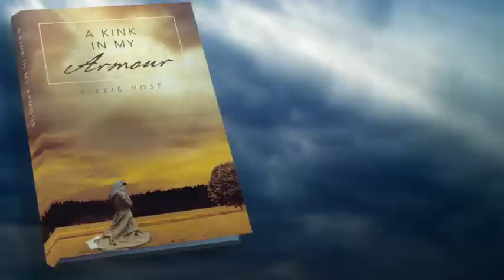A Kink in My Armour